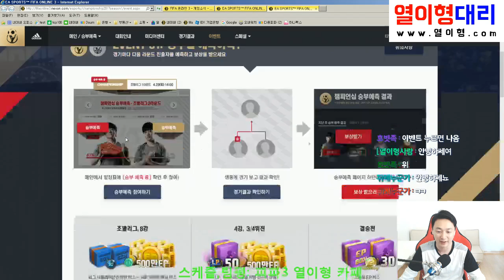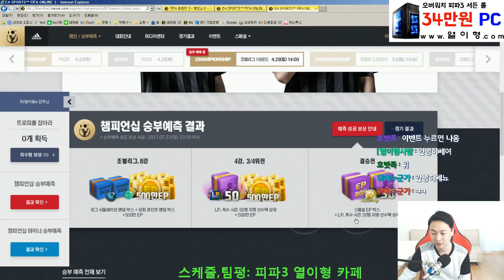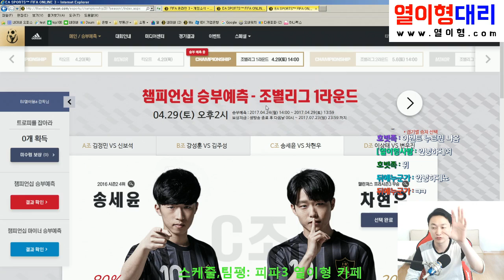[집에서 돈벌기] 챔피언쉽 승부예측+ 트로피를 잡아라!! 이벤트 피파3 열이형 집돈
[집에서 돈벌기] 챔피언쉽 승부예측+ 트로피를 잡아라!! 이벤트 피파3 열이형 집돈 -- Watch live